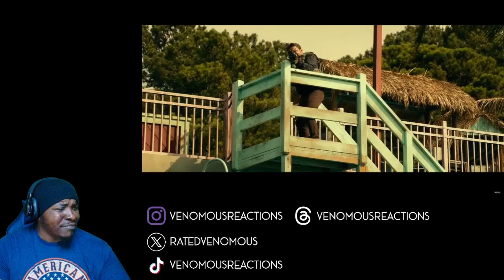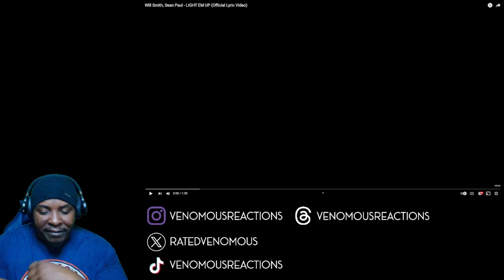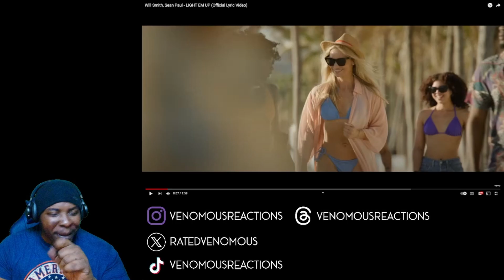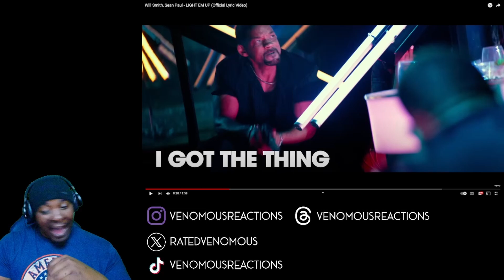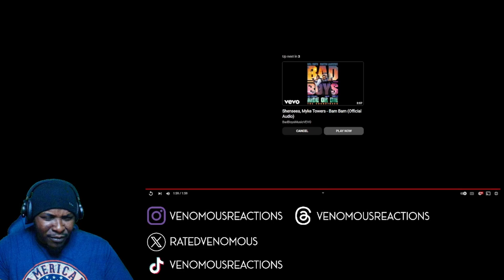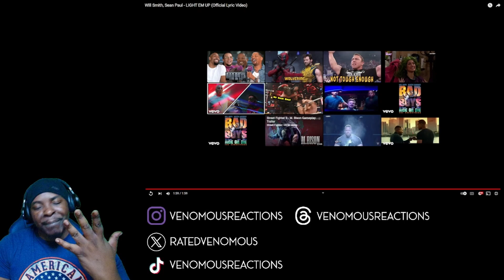THE FRESH PRINCE SPAZZING???? | Will Smith & Sean Paul - Light Em Up (REACTION)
Reaction to Will Smith and Sean Paul Collab on "Light Em Up" for the Bad Boys: Ride or Die Soundtrack. Caught me by surprise lol The Fresh Prince going nutty on a beat!!